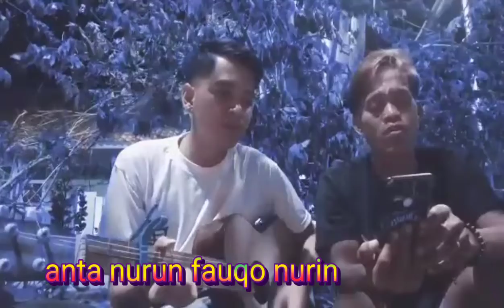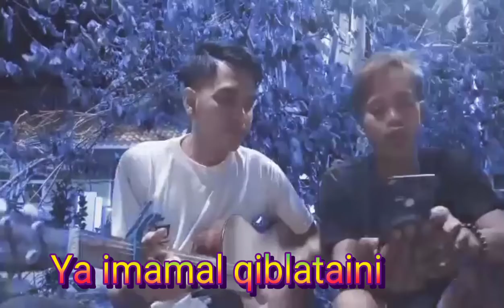shallallahu ala muhamad cover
perbanyaklah shallawat dimanapun itu.